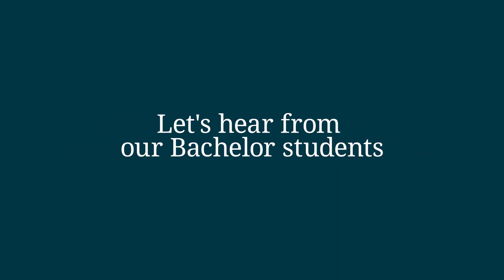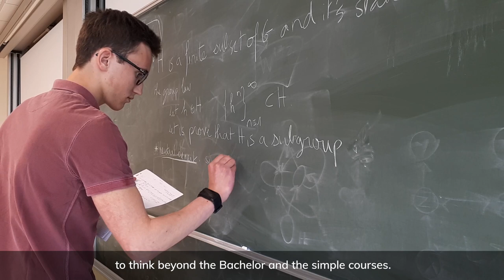Meet our Bachelor Students - Bogdan and Luke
Bogdan and Luke joined the first year of the Bachelor program in September 2018. See what they have to say about the course, the campus, and l'X!